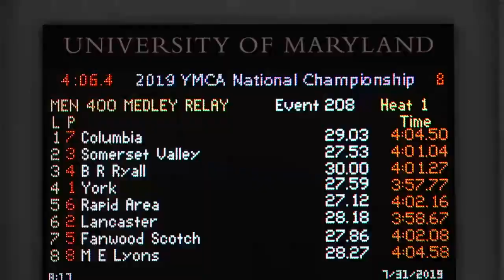Men’s 400m Medley Relay B Final | 2019 YMCA Long Course Nationals